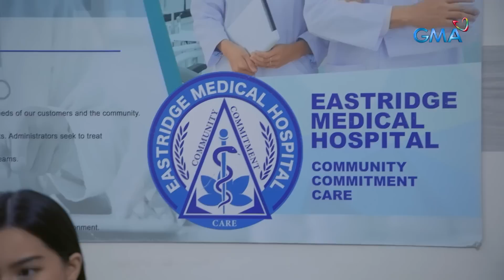Abot Kamay Na Pangarap: A gift from Carlos (Episode 256)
Aired (July 4, 2023): Binigyan ni Carlos ng regalo si Analyn na kapareho sa regalo ng kanyang tatay noon.